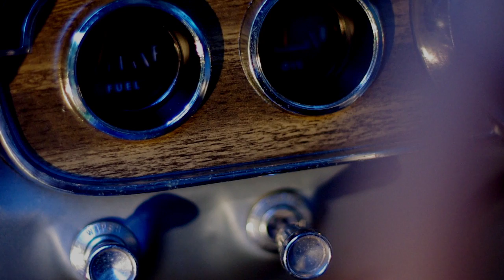Glossary Long Live All Of Us Trailer 1